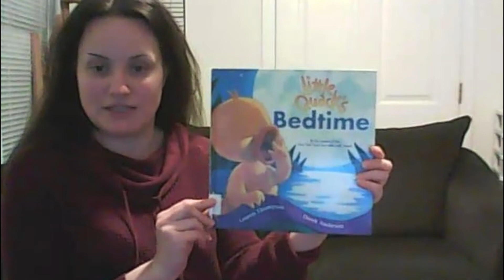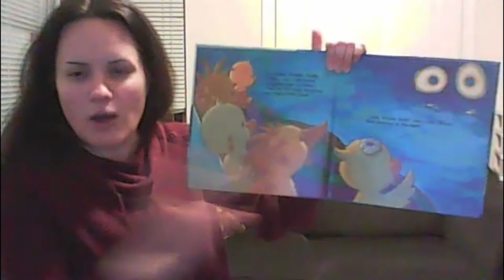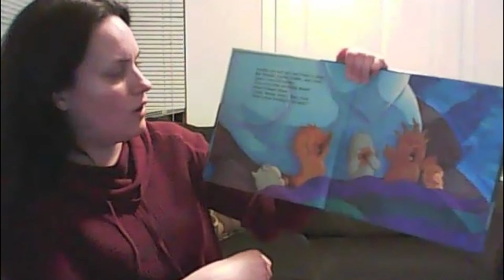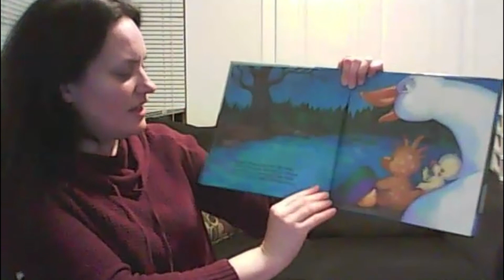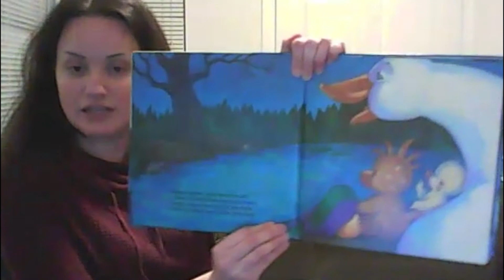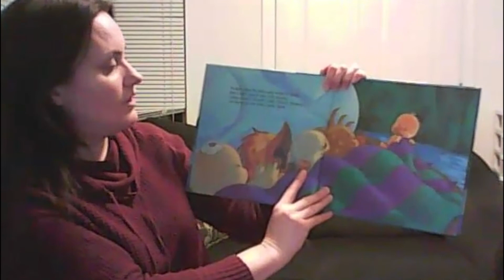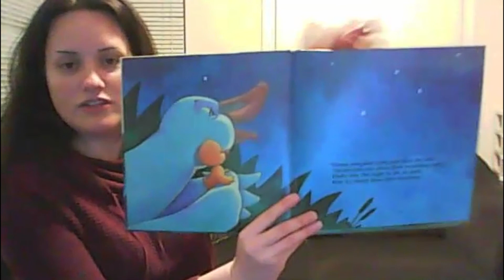Virtual Books Before Bedtime with Ms. Britni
Join us this evening for a book before bedtime! Pajamas suggested but not required.